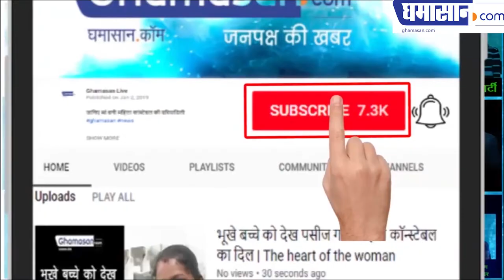Kalank Movie में Alia Bhatt और Varun Dhawan की जोड़ी दिखा पाएगी अपना कमाल